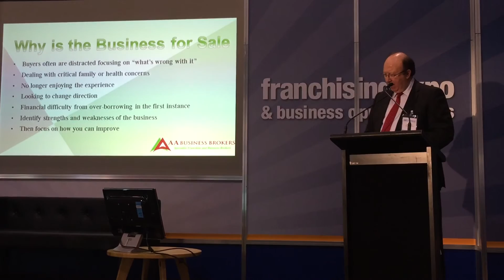Why is the Business for Sale? AA Business Brokers Franchise & Business Expo 2015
Business Brokers Melbourne
Business For Sale Melbourne
Businesses for Sale